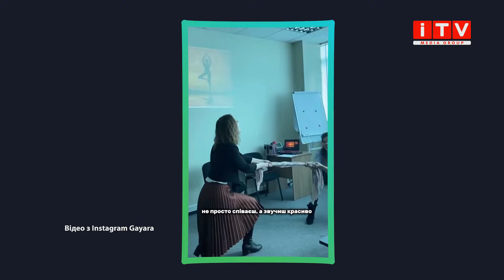Співачка з Рівного GAYARA - "Талановиті" | ITV media group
🎤🤩 Ця співачка родом з Рівного колись була зіркою «Караоке на майдані». Певний час вона переносила спів на другий план, проте талант і бажання проявити себе перемогли. Тож зараз дівчина активно будує співочу кар’єру. Адже, як вона каже, вокал це стан тіла і стан душі.
📌 Сьогодні у «Талановитих» співачка Gayara.

00:00 Що цікавого буде у випуску
00:50 Звідки псевдонім Gayara
03:15 Слова пісні "Я закохалася" - це подарунок
06:00 Коли вийде кліп до пісні "Я закохалася"?
07:55 Про власну техніку фітнес-вокалу
10:08 Сольна кар'єра чи вокал-коучинг?
12:45 "Gayara - це постійна трансформація"
15:43 Чому Gayara перейшла від патріотичних пісень до лайтових про кохання
18:41 Як Gayara потрапила на "Караоке на майдані"
19:35 "Як написати таку пісню, щоб її співали", - чому Gayara не ходить на музичні телешоу
22:25 Коли буде прем'єра нового треку